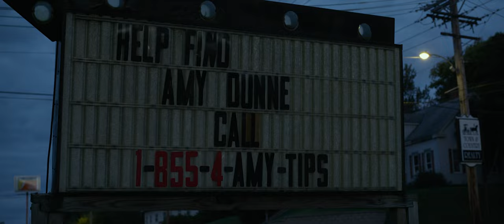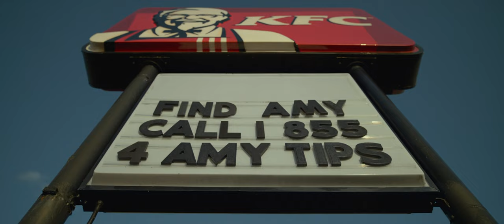SZA - Gone Girl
Movie: Gone Girl (2014).

Lyrics:

Split mind, don't need to decide when
Straightforward, eyes on the climb when
I decide no matter the climate
Birthin' bitches in my third trimester

Shift eyes, they tell me you lyin'
Don't care, just lay here beside me
Hang time chasin' the rewind
Hang time

I need more space and security (security)
I need less voices, just you and me (just you and me)
I need your touch, not your scrutiny (scrutiny)
Squeezin' too tight, boy, you're losin' me
Boy, you're losin'

Gone, gonе, girl, gone, girl
You better lеarn how to face it
She's gone, gone, girl, so gone, girl
Never replaces
She's gone, gone, girl, gone, girl
You better learn how to face it

Can't think, it's too hard to process
Get around you and I regress
I decide what demons I digest
Almost tired of repeatin', I digress

Tryna find deeper meanin' in nonsense
Tryna grow without hatin' the process
Tired of anticipatin' the worst yet
Still anticipatin' the worst (worst)

I need less voices, just you and me (you and me)
Boy, you're losin'

Gone, gone, girl, gone, girl

Inward I go when there's no one around me
And memories drown me the further I go
And ain't nobody talkin' 'bout the damage, pretendin' like it's all okay
I tried to erase, I live to escape